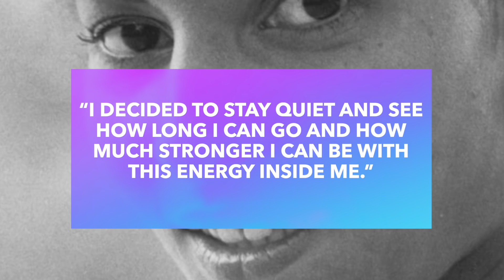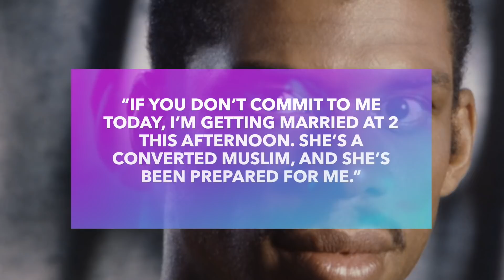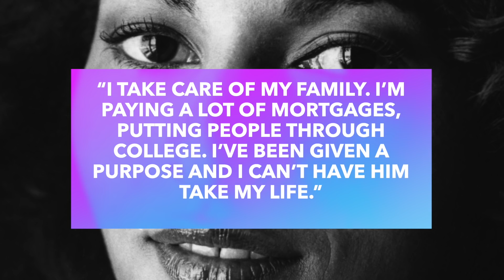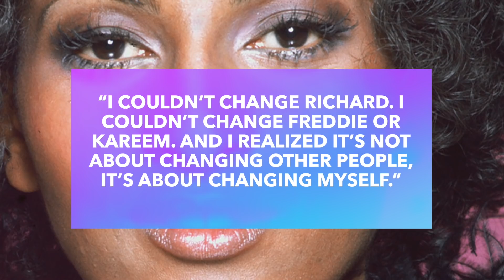Inside Pam Grier's SUPER MESSY Love Life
Pam Grier — also known as the Queen of Blaxploitation — starred in over a dozen films between 1971 and 1975. She was praised for her beauty and sex appeal, and everyone from actors to comedians to athletes were chasing her down. Despite being seen as one of the most beautiful actresses in the industry, Pam’s love life has been a rollercoaster.

Read Richard Pryor’s memoir